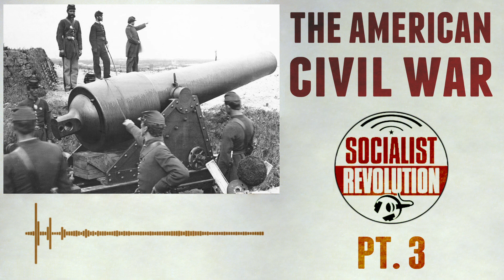The American Civil War: A Violent and Remorseless Revolutionary Struggle (Pt. 3)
In this episode of our Civil War series, John Peterson analyzes the events of the war itself, all the way from secession to the Emancipation Proclamation.

All Socialist Revolution podcast episodes available wherever you listen to podcasts!